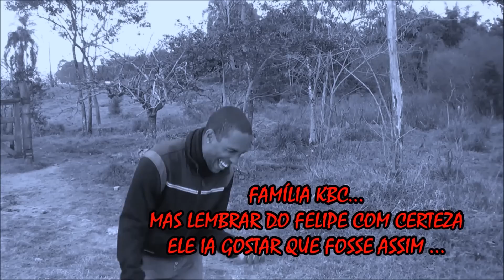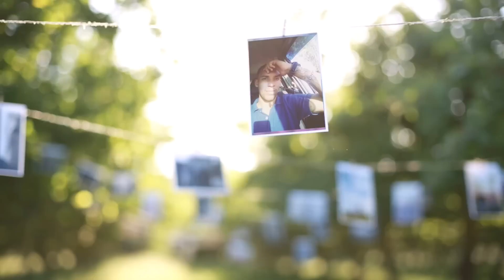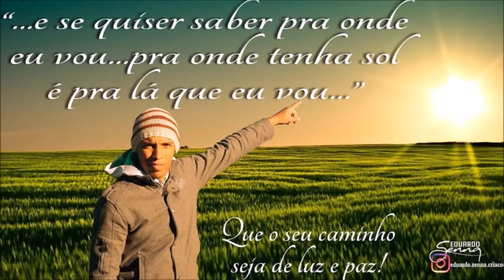ETERNO FELIPÃO - TRÊS ANOS DE SAUDADES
Hoje faz três anos que nosso felipão nos deixou, uma homenagem relembrando nosso irmão, e tenho certeza que é assim que ele quer ser lembrado, nos momentos felizes do lado de sua família e amigos.

Parceiros Da Kbc:
►►GYNBET - Para Apostar E Tirar Dúvidas:
►►O Instagram Fernanda Ferraz - Bruxa De Poder

Canal KBC
Cx.Postal: 180
Guaratinguetá-Sp
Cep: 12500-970